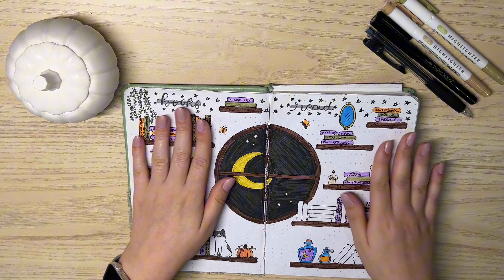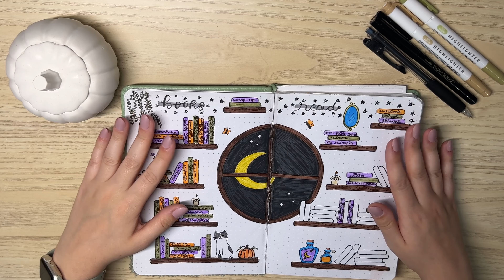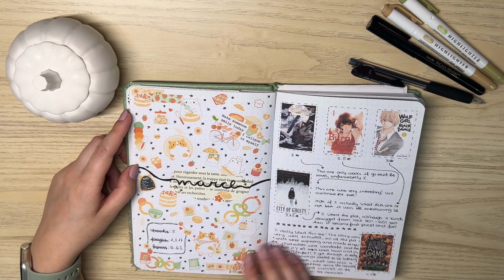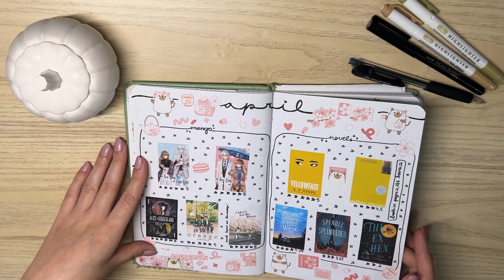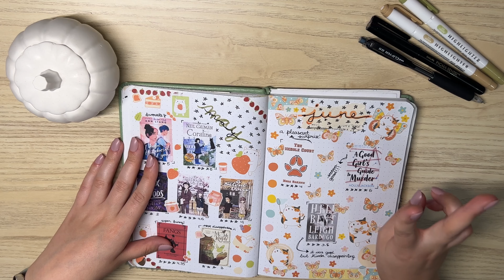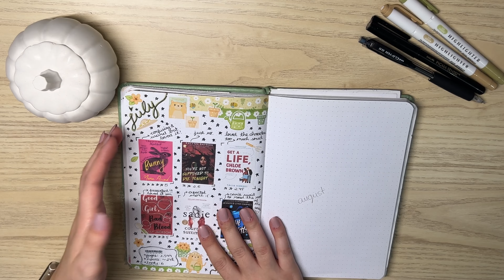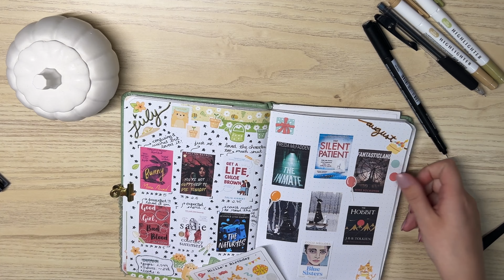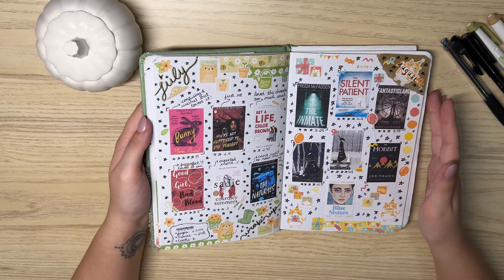2024 reading journal tour (updated) + august spread making 📓🧚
hi! welcome back to my small cozy book corner filled with pets and nonsense 🧺today i'm here to show you my updated reading journal and do my august spread with you! do you also have a reading journal? send me your spreads through ig!

timestamps:
00:00 - 02:04 intro
02:05 - 15:44 journal tour
15:45 - 17:23 august spread
17:24 - 19:56 outro